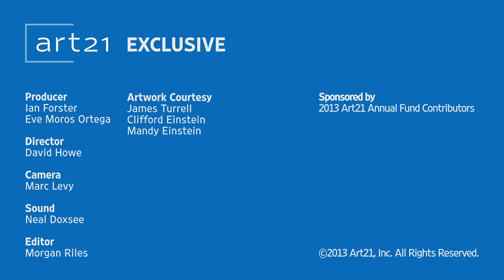James Turrell: "Second Meeting" | Art21 "Extended Play"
Episode #179: James Turrell revisits his installation "Second Meeting" (1989) at a private residence in Los Angeles, California. As one of his first skyspaces, "Second Meeting" was originally installed at the Museum of Contemporary Art, Los Angeles in 1986.

Turrell describes what initially attracted him to working with light and how skyspaces encourage a closer examination of our visual perceptions. "I want to bring the space of the sky down to the top of the space you're in so that you really feel to be at the bottom of the ocean of air," says Turrell. "You really then experience this quality that can happen at the change of day to night and night to day." "Second Meeting" was preceded by a similar work titled "Meeting" which has been on public view at MoMA PS1 in Queens, New York since 1986.

James Turrell's explorations in light and space impact the eye, body, and mind with the force of a spiritual awakening. Informed by his studies in perceptual psychology and optical illusions, Turrell's work allows us to see ourselves "seeing."

CREDITS: Producer: Ian Forster & Eve Moros Ortega. Director: David Howe. Camera: Marc Levy. Sound: Neal Doxsee. Editor: Morgan Riles. Artwork Courtesy: James Turrell, Clifford Einstein & Mandy Einstein.